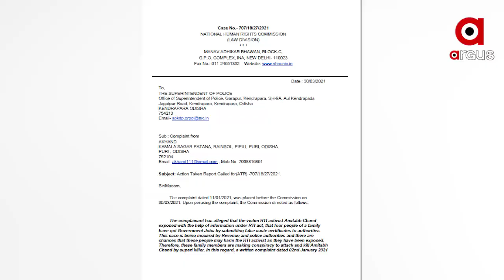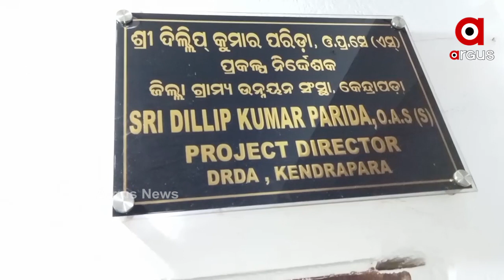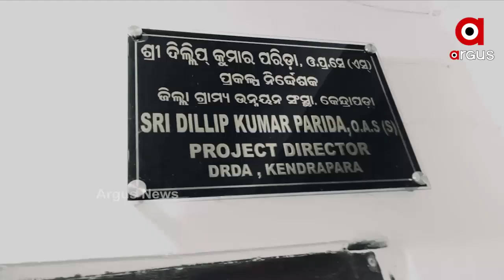ସୂଚନା ଅଧିକାର କର୍ମୀଙ୍କୁ ସୁରକ୍ଷା ଦିଅ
ସୂଚନା ଅଧିକାର କର୍ମୀଙ୍କୁ ସୁରକ୍ଷା ଦିଅ । ଅଭିଯୋଗ ଅନୁସାରେ କଣ କାର୍ଯ୍ୟାନୁଷ୍ଠାନ ନେଇଛ 4 ସପ୍ତାହ ଭିତରେ ଜଣାଅ । କେନ୍ଦ୍ରାପଡାର ସୂଚନାଅଧିକାର କର୍ମି ଅମିତାଭ ଚାନ୍ଦଙ୍କୁ ହତ୍ୟା ପାଇଁ ହୋଇଥିବା ଷଡଯନ୍ତ୍ର ମାମଲାରେ କେନ୍ଦ୍ରାପଡା ଏସପିଙ୍କୁ ଏଭଳି କିଛି ନିର୍ଦ୍ଦେଶ ଦେଇଛନ୍ତି ଜାତୀୟ ମାନବାଧିକାର କମିଶନ.